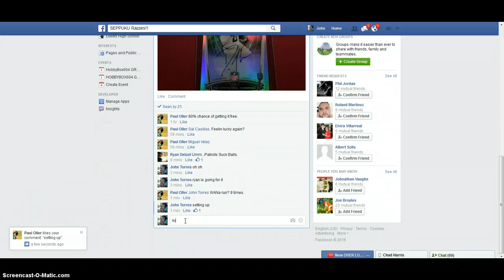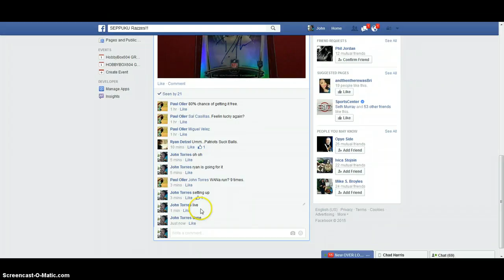deanthony thomas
seppuku